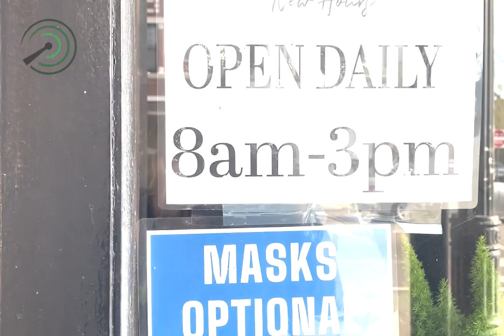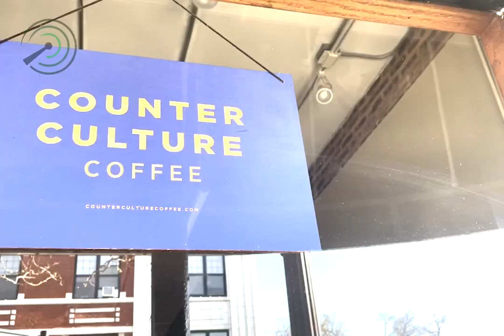Ellipsis Coffeehouse Review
Ella Harris-Hohne reviews new coffee hot spot Ellipsis Coffeehouse is Rogers Park.